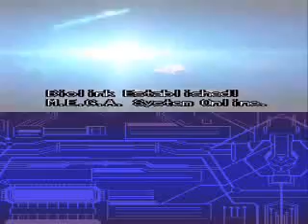Megaman ZX walkthrough [normal mode] part 1: The package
this is my walkthrough of megaman ZX for the nintendo DS, text may be a bit fast sorry for the inconvenience.
i've done this walkthrough before, on my other account, but that was on easy mode, and i kept getting haters harping on about "oh its in easy mode" so heres to you haters NORMAL MODE, enjoy